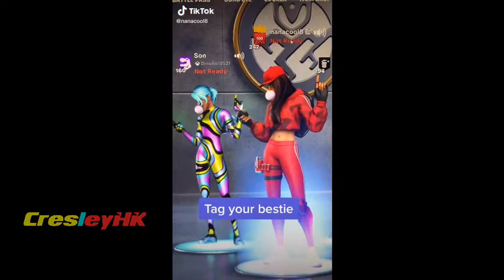Best Fortnite Tik Tok Compilation ✅ #26 Funny + Meme + Dance + Fails -CresleyHK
►How to submit your videos & Fortnite clips to CresleyHK:

1) Upload your video to Youtube, Instagram, or Twitter

2) 📩📩 Send/Submit Clips Here -To Get Featured! I will then watch the clip you've sent and I will feature it in a future video!

3) That's it!